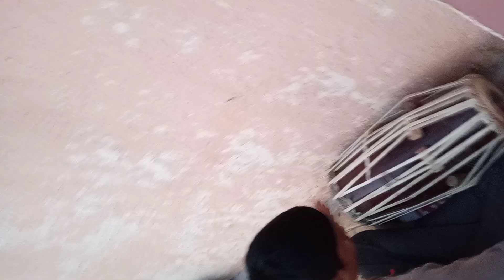nanded varkari shikshan sanstha maralk 9552 199 140